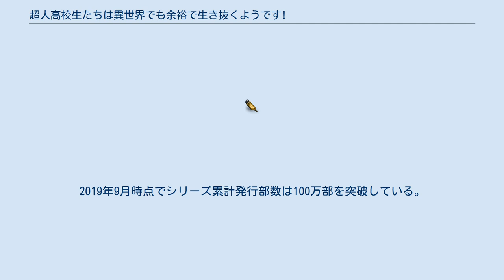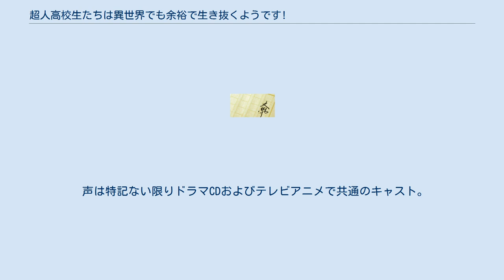超人高校生たちは異世界でも余裕で生き抜くようです!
『超人高校生たちは異世界でも余裕で生き抜くようです！』（ちょうじんこうこうせいたちはいせかいでもよゆうでいきぬくようです）は、海空りくによる日本の小説。
イラストはさくらねこ。
略称は『超余裕！』。
GA文庫（SBクリエイティブ）より2015年10月から2020年2月まで全10巻が刊行された。
メディアミックスとして、山田こたろによる漫画版が『ヤングガンガン』（スクウェア・エニックス）にて2016年10号から2021年20号まで連載され、2019年にはテレビアニメ化された。
2019年9月時点でシリーズ累計発行部数は100万部を突破している。
 いわゆる異世界転移の一つ。
本作の異世界ものとしての特徴は7人の主人公が異世界に飛ばされる点と、タイトル通りに7人は異世界に飛ばされる以前に超人的な能力の持ち主である点にある。
 ある日、「世界最高の政治家」の御子神 司、「世界最高の実業家」の真田 勝人、「世界最高のマジシャン」のプリンス暁、「世界最高の剣豪」の一条 葵、「世界最高の発明家」の大星 林檎、「世界最高の医者」の神崎 桂音、「世界最高のジャーナリスト」の猿飛 忍ら7人の超人的な能力を持つ高校生の乗った飛行機が太平洋上空で消息を絶ってしまう。
 7人が目覚めるとそこは、獣人やエルフなど、人とは異なる姿を持つ人々が暮らしドラゴンが空を飛び交う、地球の常識とはかけ離れた異世界だった。
 エルム村の人々に助けられた7人は、『外の世界からやってきた7人の勇者が、大陸を救った』という伝説を聞き元の世界に帰る手がかりになるかもしれないと考えたが、村の少年エリクの話によると村には7人を養う金銭的余裕がないことが判明。
 超人高校生たちは、恩返しを兼ねてそれぞれの特技を活かした任務にむかうのであった。
 声は特記ない限りドラマCDおよびテレビアニメで共通のキャスト。
 文庫版を原作としたテレビアニメが2019年10月から12月までTOKYO MXほかにて放送された。
 小林裕介と石上静香によるWebラジオ『小林裕介・石上静香のゆずラジ』とのコラボレーション番組『超人高校生たちはゆずラジでも余裕で生き抜くようです！』が、2019年10月2日よりニコニコチャンネルにて毎週水曜に配信。
翌週水曜は響ラジオステーションでも配信。
アニメ放送時期では、ニコニコ生放送でも配信が行われていた。